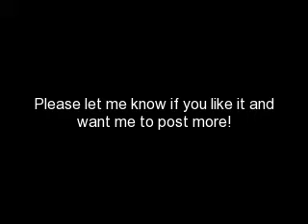I Need To See You Chapter Six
Ashley heard someone talking to her and turned around to see that it is...

my ex-boyfriend Steve. He was a complete jerk and basically used me. He told me he was 'sorry' for what he did and wanted me back, but I never gave him the chance. I just walked away from him. And now I take it that he's here to bug me about getting back together with him again. "It's Stevie ready to take his girl to class" He took my arm and started walking. I shook him off. "First off, don't ever touch me. Second, I'm not your 'girl'. And third, I have a boyfriend." "Oh do you now? And where is he? In imaginary land?" "No, actually he's right here," Brandon said. He had come up behind me when I had my back turned. "Oh, Brandon, thank goodness you're here!" "Is this kid harassing you, Ashley?" "It's okay, Brandon I got it" "You got a problem with me, punk?" Steve said. Oh man, he should not have said that. Brandon swung at him but purposely missed, just to rough him up a bit. Steve jumped out of the way, hitting the lockers in the process. "Jeez man, I was just kidding, take it easy! You could really hurt a guy!" I started laughing. "What?" Steve said. "He was just kidding, Steve. He wasn't really going to hurt you!" "I knew that" "Sure you did." Steve mumbled something and walked away. Brandon put his arm back around me and led me to class. "Who was that guy anyways?" Brandon asked. "Oh that was Steve, my ex-boyfriend." "Ex, huh" "Yup. And he was a real jerk to me when we were going out. And I'm guessing he's going to keep bugging me about getting back together with him." "Don't worry, Ashley. I won't leave your side" "Thanks, Brandon." I kissed him and walked into class. As soon as I got to my seat, he said, "Are you okay here? Is he in your class?" "No, not this one. I think I'm safe." We laughed. "I'll meet you right outside after class, don't leave without me." "Okay" He left and class started. It was going on 5 minutes until the end of class. I raised my hand "Mr. Raymen, may I use the restroom?" "Yes, but take your books incase the bell rings" I figured I would be safe from Steve because he should be in class and shouldn't be in the girls bathroom, unless he was secretly a girl. I walk in and walk out. The bell hadn't rung yet, so I start slowly walking to my next class. Then I remember Brandon telling me to wait for him outside of Mr. Raymen's class. I turn around and turn the corner to meet the eyes of a very wicked-looking face. The eyes of Steve. "Hey there, babe" I quickly turn around and fast-walk down the hall towards the nearest girls bathroom. "Whoa there, not so fast" He grabs my arm and pulls me back. My books go tumbling to the ground and scatter across the hall. "What do you want from me Steve?" "I want you back" "And why should I take a jerk like you back?" "Because if you don't I might have to do something to you. And you know I don't want to, but I'll be forced to if you don't accept my apology." "I will never forgive you for what you did to me." "I think you should rethink that, and while you do that, I'll do this..." He shoved his lips against mine. He pinned my arms against the wall and his legs held mine back so I couldn't move or kick him and get away. Just then, Steve pulled away and fell to the floor...

OMG! STEVE FELL! DID ELMO PUSH HIM?? ELMO! SHAME ON YOU!! jkh, elmo! i know it wasnt you! haha! one comment for next chapter!!